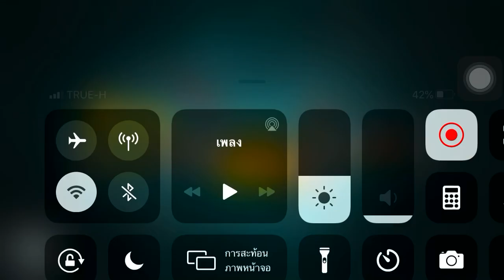เทดินตามคำสั่ง | Construction Simulator 3